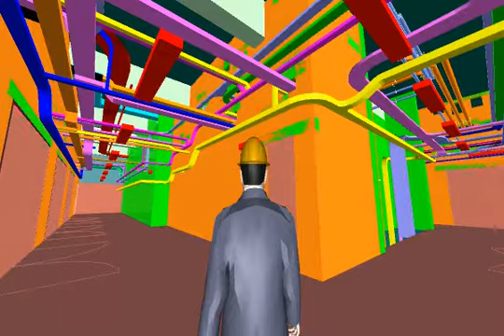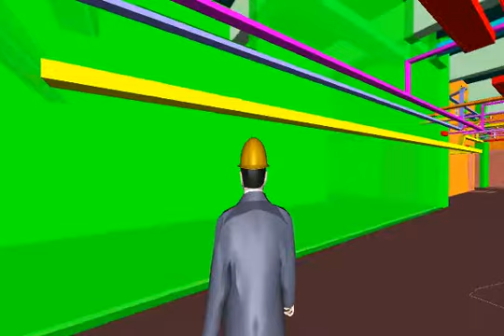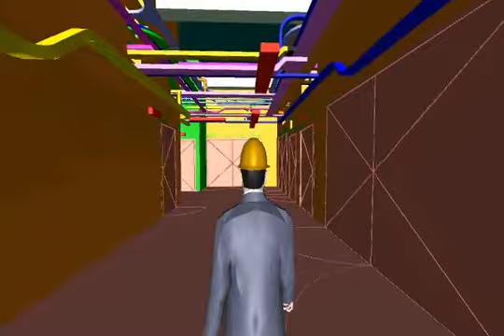VERIFICACIÓN INSTALACIONES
Verificación de las instalaciones MEP mediante animación virtual con código QR